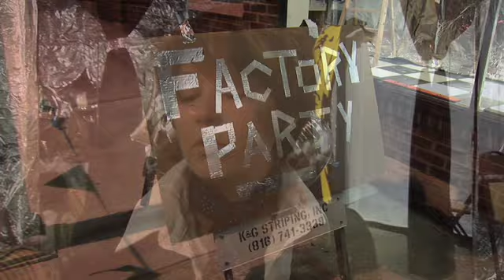Svoboda KC -- Factory at the Fishtank